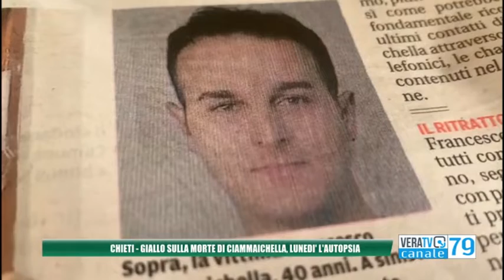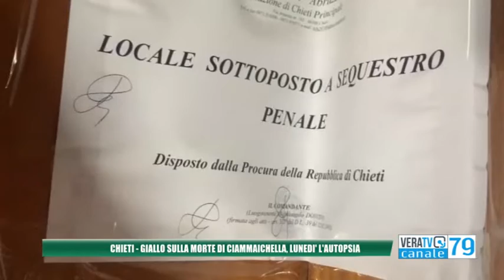Chieti - Giallo sulla morte di Ciammaichella, lunedì l'autopsia sul corpo del 40enne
L'uomo è stato trovato morto a Chieti, nella sua abitazione, mercoledì scorso. Non si esclude l'omicidio